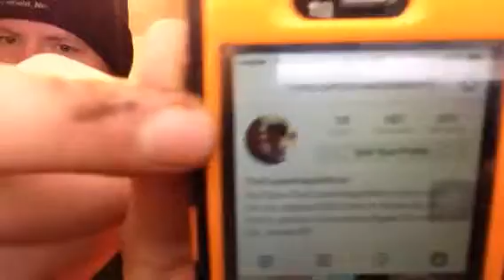Grizzly mint part 2 ranting and phone call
Buy a mudjug!! @thecopenhagenboys-Instagram